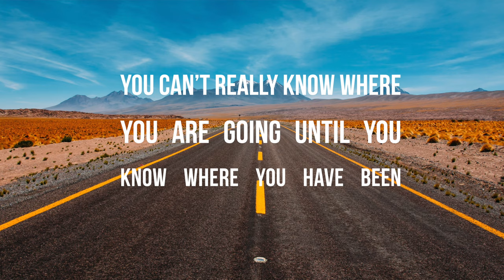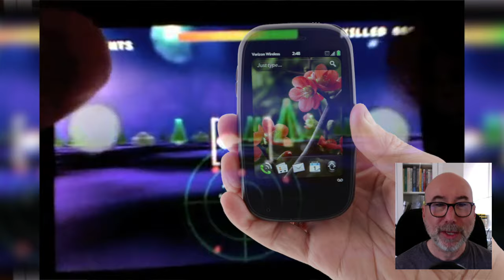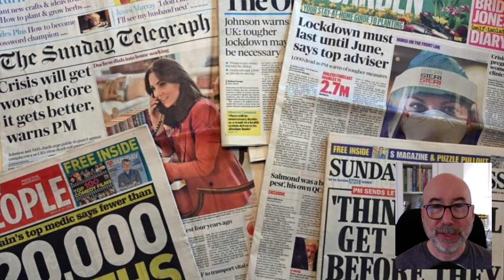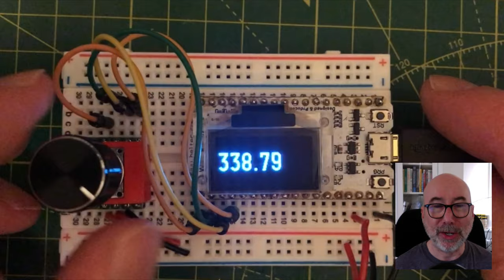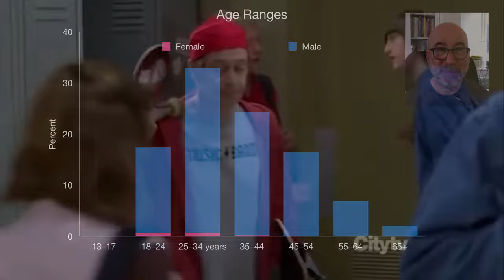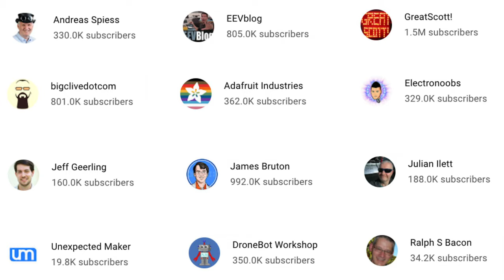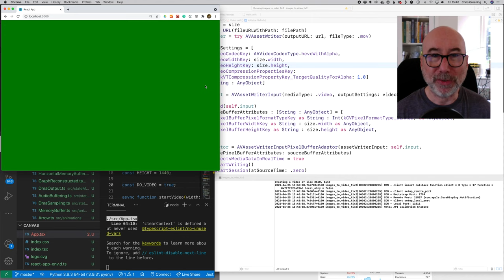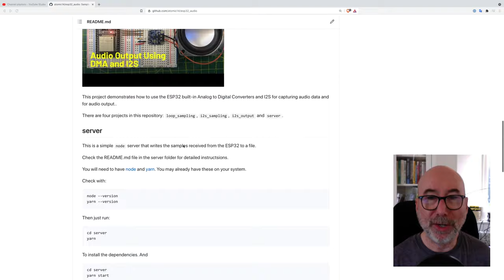5K Milestone: Your Fave Projects, YouTube Earnings & What's Next!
Seems like a good point to do a bit of a review. for supporting the channel.

Thanks to everyone who has watched, liked (and disliked), left comments and generally interacted with the channel. Without you, it wouldn't really be worth doing at all.

This is a bit of a retrospective and hopefully also contains a few interesting stats for everyone. I'll cover a bit of the history of where the channel started and how it's evolved, highlight some of my favourite videos, talk a bit about you - the viewer, tell you how much money the channel makes - what does 5000 subscribers translate to in terms of advertising revenue (spoiler alert - it's not much), and talk about what's coming up next.

00:34 A bit of history - where have we come from?
02:04 Lockdown - taking things seriously
02:56 My favourite projects
03:30 Hidden gems
04:16 Who are you people?
05:23 Show me the money!
06:46 What's next?
08:38 A heartfelt thank you.